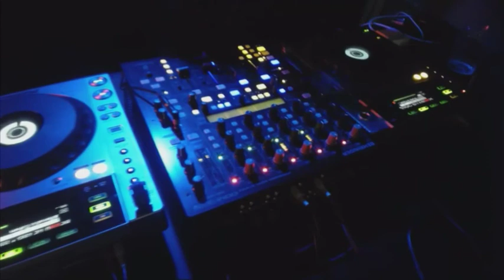November 01 2014 - supersonic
This video is about November 01 2014 - supersonic